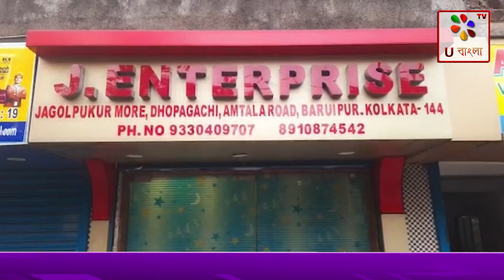বারুইপুরে ব্যবসায়ী অপহরণ । U Bangla Tv